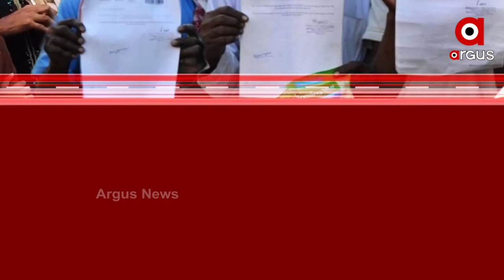ରାଜ୍ୟର ଦେଶୀ ମୁସଲମାନଙ୍କୁ ପରିଚୟ ଦେବେ ଆସାମ ସରକାର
ବଙ୍ଗଳାଦେଶ  ମିୟାଁଙ୍କ ଠାରୁ  ଆସାମର ଦେଶୀ ମୁସଲମାନଙ୍କୁ ଅଲଗା କରିବାକୁ ଜାରୀ ହେବ ଆଇଡି
ପର୍ଯାୟକ୍ରମେ ଲାଗୁ କରିବେ ମୁଖ୍ୟମନ୍ତ୍ରୀ ହେମନ୍ତ ବିଶ୍ୱଶର୍ମା । ଆସାମର ଦେଶୀ ମୁସଲମାନ ମାନଙ୍କୁ ଚିହ୍ନଟ କରିବାକୁ ପଦକ୍ଷେପ ନେଇଛନ୍ତି ଆସାମ ସରକାର । ମୁଖ୍ୟମନ୍ତ୍ରୀ ହେମନ୍ତ ବିଶ୍ୱଶର୍ମା ସରକାର ଦ୍ୱାରା ଗଠିତ  ପ୍ୟାନେଲ ଏଥିପାଇଁ ତାର ରିପୋର୍ଟ ପ୍ରଦାନ କରିଛି ।  ପ୍ୟାନେଲ ତାର ରିପୋର୍ଟରେ ଅନେକ ସୁପାରିଶ କରିଛନ୍ତି ।